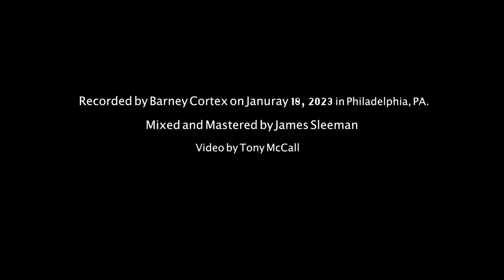Kyle Rowe - Relief (SPACE RACE)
"Relief" by Kyle Rowe, from the album "SPACE RACE" - out everywhere February 28

Recorded Live at St. Michael's Church in Philadelphia, PA

Composed and Arranged by Kyle Rowe

Kyle Rowe - Bass
Kyle Noone - Drums
Yesseh Furaha-Ali - Tenor Saxophone
Ricky Hess - Piano
Recorded by Barney Cortez on January 28, 2023

Mixed and Mastered by James Sleeman
Video by Tony McCall